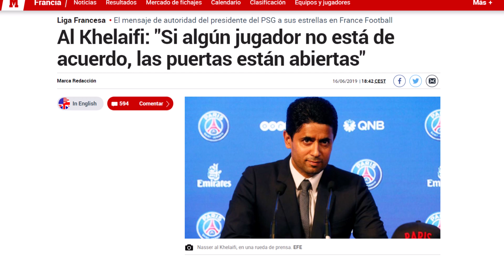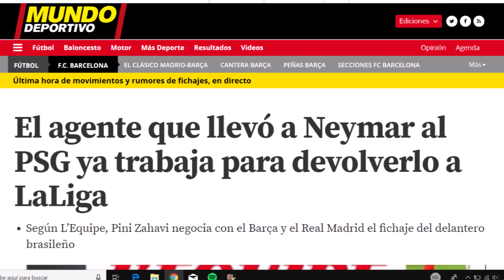¿A QUIÉN PREFIERO, A NEYMAR O A MBAPPÉ? Mi opinión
Mi opinión de las palabras del presidente del PSG sobre la posible salida de Neymar y si le beneficiaría a Madrid o Barca.